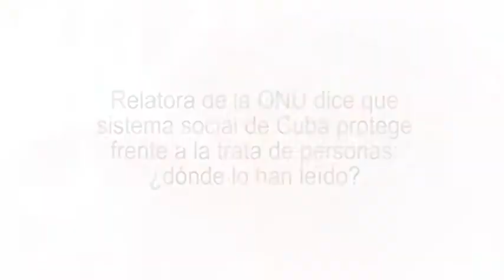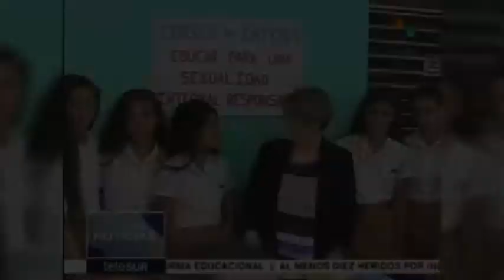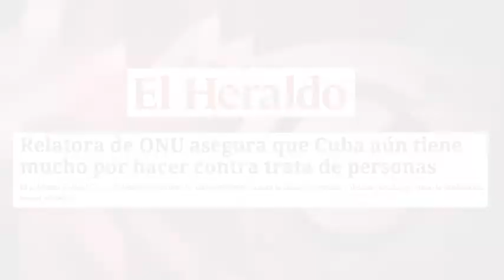Sistema social de Cuba protege frente a trata de personas, dijo Relatora ONU: ¿dónde lo han leído?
La experta independiente del Consejo de Derechos Humanos de la ONU pulverizaba las acusaciones del Gobierno de EEUU que, en su informe de 2015, seguía asegurando que Cuba no cumple completamente “con los estándares mínimos para la eliminación del tráfico de personas”. La prensa internacional lo ha silenciado. Edición: Esther Jávega.